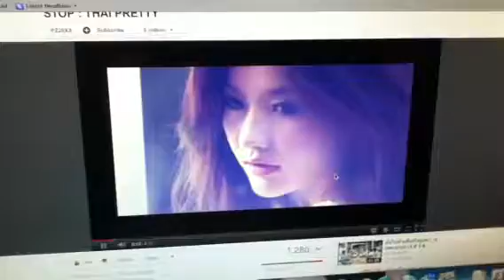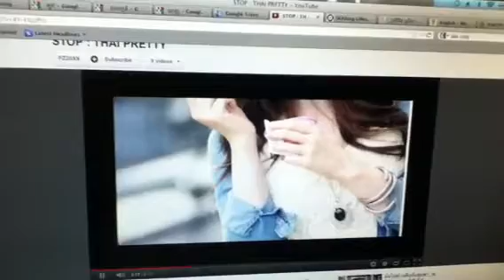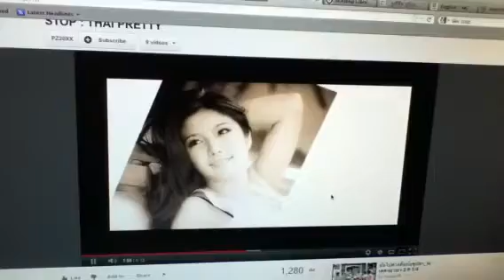Bahasa thai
Thai